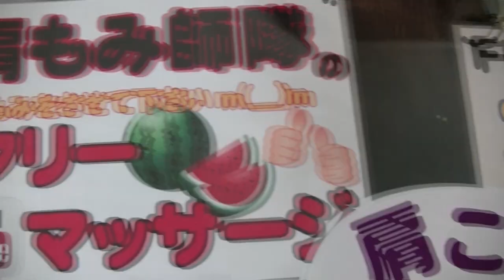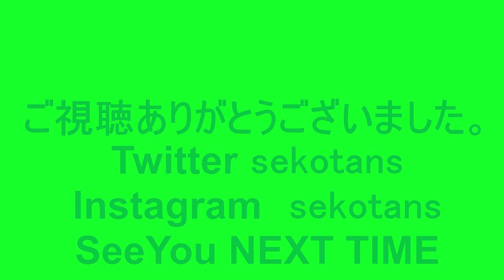【水着】由比ヶ浜でフリーマッサージ【りらく屋】Free massage on the beach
東京ときめきちゃんねるのさがらさんと、もみニスト岩田さん、ダンサーセラピスト佐々木さん、もみの匠のtheミウラさんと由比ヶ浜のビーチでフリーマッサージしました。水着の18歳ギャルやイケメン男子達が受けてくれました。美味しい海鮮丼も食べて楽しかったです(^^)